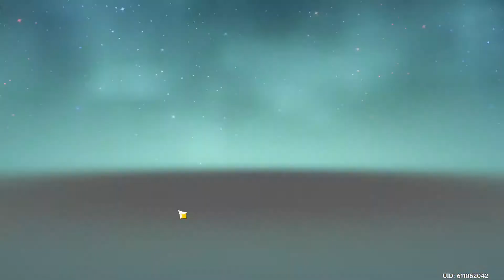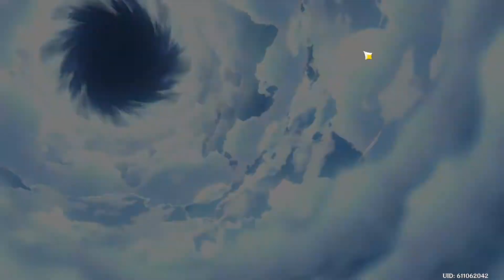| Hablamos sobre el Pase De Batalla: F2P o P2W?? | Opinión AR 55 | Genshin Impact en Español |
Hola muchachada, les dejo un video rapidito hablando sobre el pase de batalla y si es worth comprarlo :D
Espero el Video les sirva :D